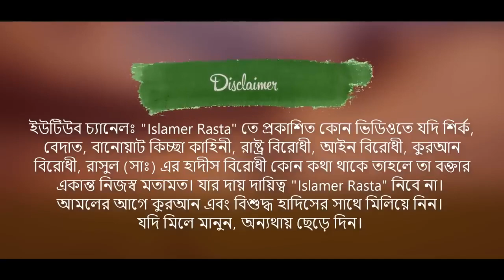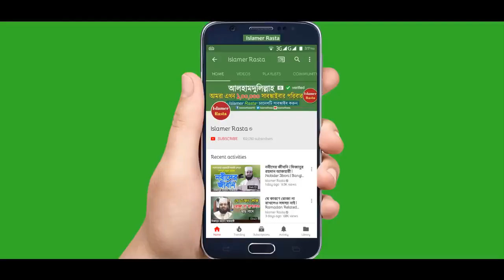গুনাহ করেও মাফ পাওয়ার গোপন রহস্য _ মিজানুর রহমান আজহারী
তওবা করে মাফ পাওয়া
শেষে জাহান্নাম থেকে বের হবে। সে এমন এক ব্যক্তি, যাকে ক্বিয়ামাতের দিন হাজির করা হবে এবং বলা হবে, ‘ওর ছোট-ছোট পাপগুলো ওর কাছে পেশ কর এবং বড়-বড় পাপগুলো তুলে নাও।’ তারপর তার ছোট-ছোট পাপগুলো তার কাছে পেশ করা হবে এবং বলা হবে, ‘তুমি অমুক দিনে এই পাপ করেছ, অমুক দিনে এই এই পাপ করেছ? সে বলবে, হ্যাঁ। সে তো অস্বীকার করতে পারবে না। সে তার বড় পাপগুলো পেশ করার ভয়ে ভীত থাকবে। অতঃপর তাকে বলা হবে, ‘তোমার প্রত্যেক পাপের স্থলে একটি করে পুণ্য দেয়া হল।’ তখন সে বলবে, ‘হে আমার রব! আমি তো অনেক কিছু (এমন পাপ) করেছি, যা এখানে আমি দেখতে পাচ্ছি না।’ এ ঘটনা বর্ণনা করে নাবী (সা.) এমনভাবে হেসে ফেললেন যাতে তাঁর মাড়ির দাঁতগুলো প্রকাশিত হয়ে গেল।’’[9]

উপরিউক্ত বর্ণনা দ্বারা বোঝা গেলো আল্লাহ তা‘আলা বিশেষ প্রেক্ষাপটে কিছু কাবীরা গুনাহ বান্দার অজান্তে তাওবাহ্ ছাড়াও মাফ করেন।

কাবীরা গুনাহ ক্ষমা সম্পর্কে ক্বাযী ‘ইয়ায (রহিমাহুল্লাহ)[10] বলেন :

أن الكبائر إنما تكفرها التوبة أو رحمة الله تعالى وفضله والله أعلم

‘‘কাবীরা গুনাহ শুধু তাওবাহ্ অথবা আল্লাহর রহমত ও অনুগ্রহের মাধ্যমে মাফ হয়। আল্লাহ অধিক জানেন।’’[11]

অধিকাংশ (জুমহূর) ‘আলিমগণের মতে, আল্লাহ ও তাঁর রাসূলের আনুগত্যমূলক বিভিন্ন ‘আমল এবং ফরয ‘আমলগুলো সগীরা গুনাহগুলোকে মাফ করিয়ে দেয়; কাবীরা গুনাহ মাফ করায় না। যা উপরিউক্ত আলোচনার প্রথমদিকের দলীলগুলোতে বর্ণিত হয়েছে। কাবীরা গুনাহ থেকে মাফ পাওয়ার জন্য অবশ্যই তাওবাহ্ করতে হবে। তবে হদ্দ বা দন্ড-বিধির আলোকে আদালত কর্তৃক প্রদত্ত শাস্তির রায় বাস্তবায়নের মাধ্যমেও সংশ্লিষ্ট কাবীরা গুনাহ মাফ হয়ে যায় যে কথা আমরা সামনে আলোচনা করবো।

সাউদী আরবের বিখ্যাত ‘আলিম শাইখ মুহাম্মাদ বিন সালিহ আল উসাইমীন (রহিমাহুল্লাহ)[12] এ ব্যাপারে ‘আলিমগণের মতভেদ উল্লেখ করার শেষে বলেন,

‘‘কিন্তু বলা যেতে পারে যে, আমরা এরূপ কথা বলা (মতভেদ করা) থেকে নীরব থেকে আল্লাহর নিকট এই আশা রাখব যে, তিনি (সগীরা-কাবীরা) সকল গুনাহকেই ক্ষমা করে দেবেন। বিশেষ করে যখন হাদীসে বলা হয়েছে, ‘‘তার পাপ সমুদ্রের ফেনা পরিমাণ হলেও মাফ হয়ে যাবে।’’[13] আর আল্লাহর কাছে এই আশা রাখব যে, কাবীরা গুনাহ থেকে বিরত না থাকলেও সে ক্ষমা বহাল থাকবে। বলাবাহুল্য, এ কথা বিচ্যুতি থেকে অধিক দূরে এবং আশার ব্যাপারে বেশি বলিষ্ঠ।’’[14]

আল্লাহ গাফুর (ক্ষমাশীল), রহীম (দয়ালু); তিনি চাইলে যে কোন ওয়াসীলায় আমাদের সকল গুনাহ মাফ করে দিতে পারেন। অতএব, আমরা সর্বদা গুনাহ মাফের ব্যাপারে আশাবাদী থাকবো, কখনো হতাশ বা নিরাশ হবো না। তাই হতাশ না হয়ে আশাবাদী থাকাটাই আমাদের জন্য কল্যাণকর।

 اللهَ فِى الْيَوْمِ مِائَةَ مَرَّةٍ

‘‘আমার অন্তর ক্ষণিক বাধাপ্রাপ্ত হয়। আর আমি দিনে ১০০ বার আল্লাহর নিকট ক্ষমা চাই।’’[12]

তিনি আরও বলেছেন,

وَاللهِ إِنِّىْ لَأَسْتَغْفِرُ اللهَ وَأَتُوْبُ إِلَيْهِ فِي الْيَوْمِ أَكْثَرَ مِنْ سَبْعِيْنَ مَرَّةً

‘‘আল্লাহর শপথ! আমি প্রতিদিন আল্লাহর কাছে ৭০ বারেরও বেশি ইস্তিগফার (ক্ষমাপ্রার্থনা) ও তাওবাহ্ করে থাকি।’’[13]

ইবন ‘উমার বলেন, একই মজলিসে বসে নাবী (সা.)-এর (এই ইস্তিগফারটি) পাঠ করা অবস্থায় ১০০ বার পর্যন্ত গুণতাম,

رَبِّ اغْفِرْ لِىْ وَتُبْ عَلَىَّ إِنَّكَ أَنْتَ التَّوَّابُ الرَّحِيمُ

‘‘হে আমার রব! আমাকে ক্ষমা কর, আমার তাওবাহ্ কবূল কর, নিশ্চয় তুমি অতিশয় তাওবাহ কবূলকারী, পরম দয়াময়।’’[14]

নাবী (সা.)-এর জীবনের সকল গুনাহ মাফ করে দেয়ার পরও অর্থাৎ তিনি নিষ্পাপ হওয়ার পরও যদি প্রতিদিন ৭০ থেকে ১০০ বার মহান রব-এর নিকট ক্ষমা প্রার্থনা করেন, তাওবাহ্ করেন তাহলে আমার-আপনার মতো পাপীদের কী করা উচিত? প্রতিদিন কতবার ইস্তিগফার ও তাওবাহ করা উচিত?

ইস্তিগফারের কিছু ইতিবাচক প্রভাব আছে। যেমন প্রতিদিন ১০০ বার ইস্তিগফার পড়লে মন-মস্তিষ্কে তার বিশেষ প্রভাব পড়ে। কারণ বারবার উচ্চারিত কথা মনে-ব্রেনের নির্দিষ্ট জায়গায় স্থান করে নেয় এবং সেই অনুযায়ী মানুষের চরিত্র ও আচরণে বিশেষ প্রভাব পড়ে। সুতরাং পাপ থেকে বারবার ক্ষমা চাইলে পাপ করার প্রবণতা ধীরে ধীরে কমে যায়।

শাস্তির দিন এসে পড়ার আগে পাপীর উচিত পাপ বর্জন করে মহান আল্লাহর নিকট ক্ষমা প্রার্থনা করা। নাবী (সা.) একদিন মহিলাদের উদ্দেশে বললেন,

يَا مَعْشَرَ النِّسَاءِ تَصَدَّقْنَ وَأَكْثِرْنَ الاِسْتِغْفَارَ فَإِنِّى رَأَيْتُكُنَّ أَكْثَرَ أَهْلِ النَّارِ

‘‘হে নারীসমাজ! তোমরা দান-সাদকাহ করতে থাক ও বেশি বেশি ক্ষমা প্রার্থনা কর। কারণ আমি তোমাদেরকে জাহান্নামের অধিবাসীদের অধিকাংশই তোমাদেরকে দেখলাম।’’[15]

পরকালে যার ‘আমলনামায় বেশি বেশি ইস্তিগফার পাওয়া যাবে তার জন্য সুসংবাদ। ‘আবদুল্লাহ ইবন বুস্র বলেন, নাবী (সা.) বলেছেন :

طُوبٰى لِمَنْ وَجَدَ فِي صَحِيفَتِهِ اسْتِغْفَارًا كَثِيرًا

‘‘যে ব্যক্তি তার ‘আমলনামায় অধিক পরিমাণে ‘ক্ষমা প্রার্থনা’ যোগ করতে পেরেছে, তার জন্য সুসংবাদ, আনন্দবার্তা।’’[16]

 Towba
 Pap
 Khoma
mizanur Mizanur Rahman Azhari#গুনাহ থেকে বাঁচার উপায়গুনাহ থেকে বাঁচার উপায় ওয়াজ#গুনাহ থেকে বাঁচার দোয়াগুনাহ মাফের দোয়াক্ষমা চাওয়াআল্লাহ তায়ালার কাছে ক্ষমা চাওয়ার দোয়াwaz bangla waz